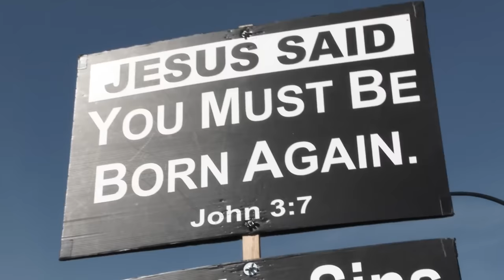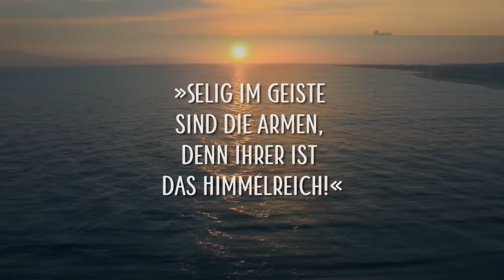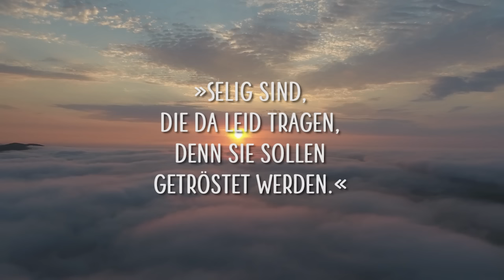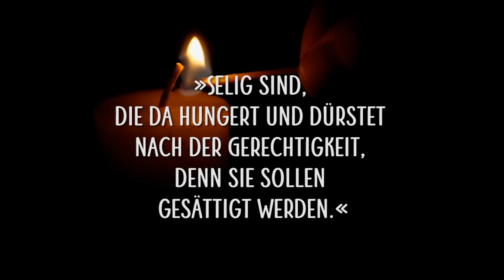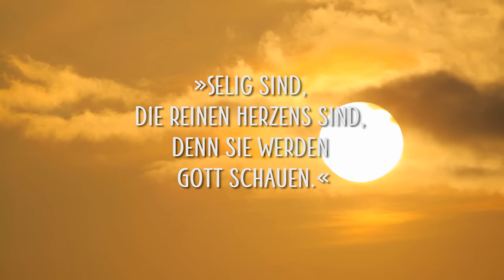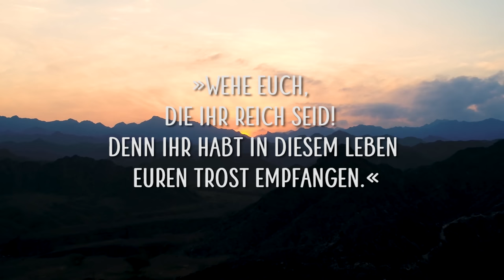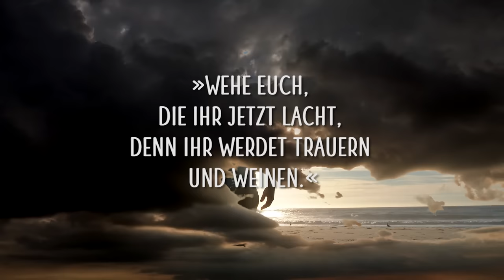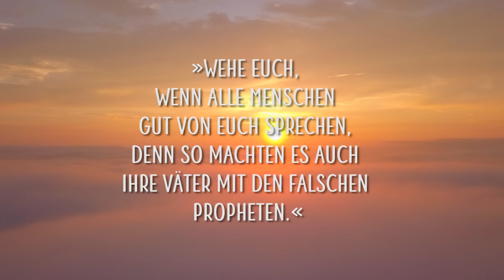Die Bergpredigt Teil 1 - Der Weg zum Herzen Gottes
Es ist unglaublich, welchem Kriegsrausch viele Menschen plötzlich verfallen sind. Es scheint so, als ob sie nichts, aber auch gar nichts aus der Vergangenheit gelernt haben.
Das schier Unglaubliche ist, dass sich viele dieser Menschen, die dieses Feuer schüren, christlich nennen. Es scheint, als ob diese Menschen nur ein Scheinchristentum kennen und nicht das wahre Christentum, welches die Lehre des Jesus von Nazareth ist.
Deshalb ist dieses Video dem Kern der Lehre des Jesus von Nazareth gewidmet:
Der Bergpredigt.

Wer möchte sich an den Fremd-Kosten für das Video beteiligen?
(Sprecher/Clips/Fotos mit Rechten an Bild und Ton/Techniker für das Finish, etc.)
Meine Bankverbindung:
Volksbank Main-Tauber eG
Rechte Tauberstraße 1
D-97877 Wertheim
IBAN: DE 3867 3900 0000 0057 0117
BIC: GENODE61WTH
Stichwort: Youtubekanal Edi Maurer

Herzlichen Dank ♥♥♥